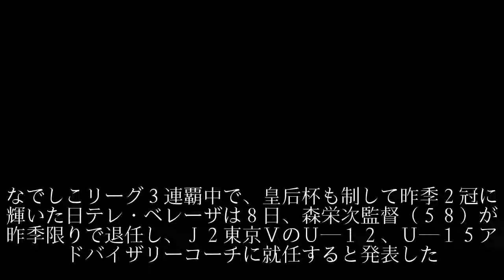なでしこＬ３連覇＆２冠の日テレ 森栄次監督が退任